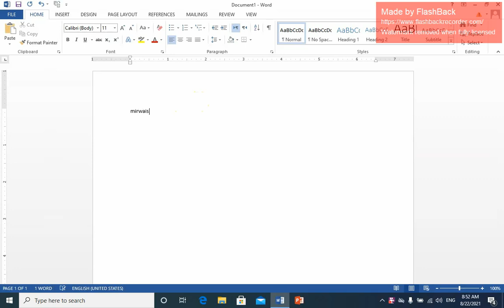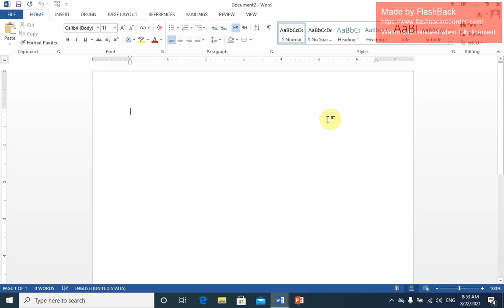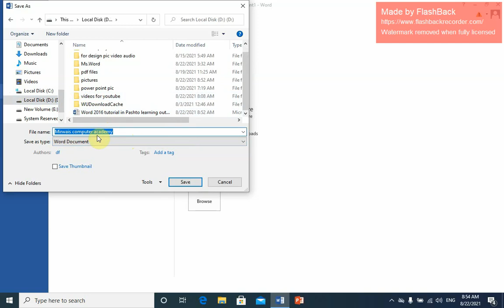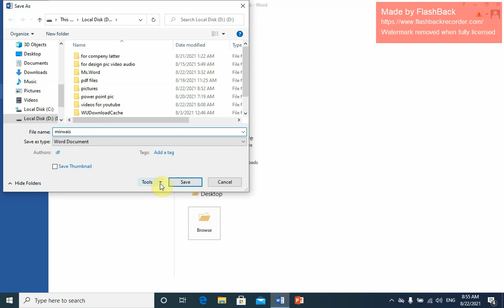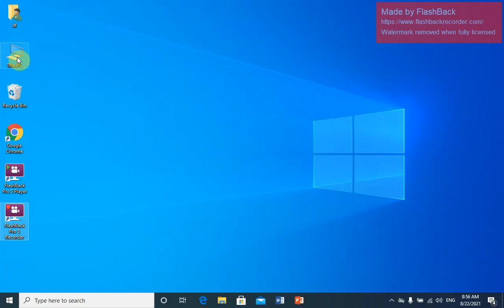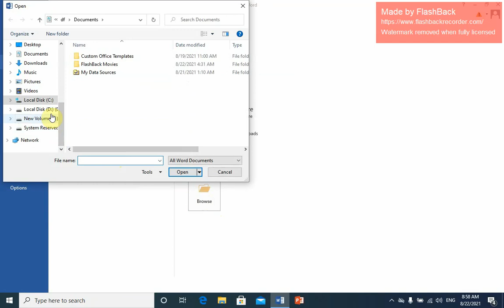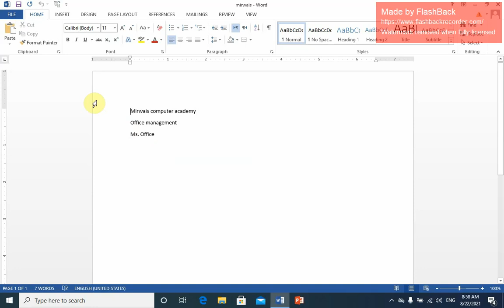Word 2016 tutorial in Pashto learning outcomes new, save, open, clos, save as password, recent ‎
you can learn from this video how to open ‎ File button, New, Save, Open, Close, Save as, Password, Remove and change password, Recent, create new ‎folder,‎